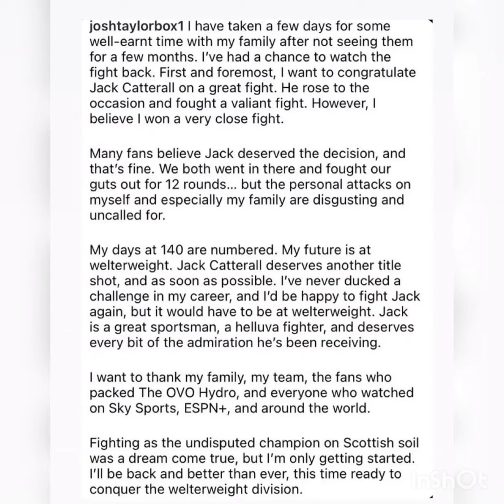boxing/fans should hold judges more accountable than the fighters